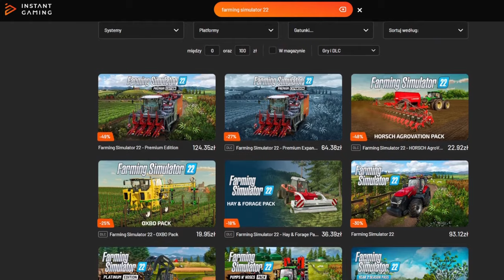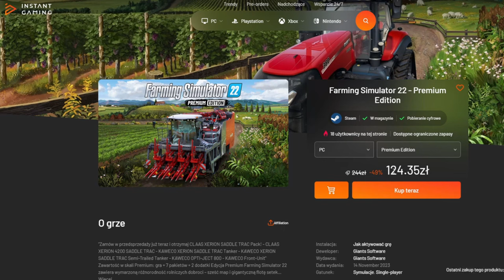Sprawdzam MAPĘ: Główne [FS22]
Zostaw:
👍i🔔

(współpraca)

(współpraca)